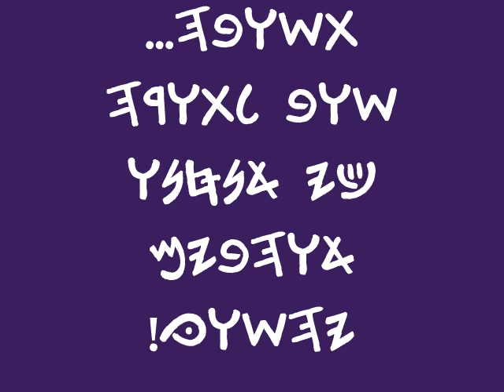Stand and Fight remix.wmv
More energy/synchopation